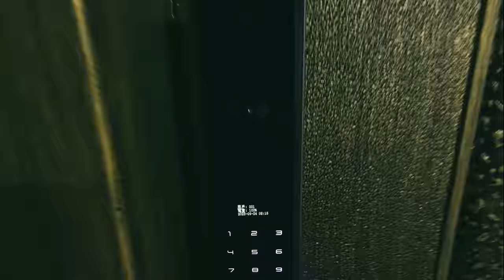2023最新 指紋鎖 臉鎖 可充電電池 50秒影片 實際測試給你看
486團購去年下半年推出的486電子報已經有29萬人訂閱。
我們電子報的主編是前城邦出版社的總編輯，同時請公司文案與美編部配合，每一集精美以及實用的內容彷彿是一本生活 財經 理財的雜誌。

《Mr486》APP推出最新二手家電市集，想怎麼買、怎麼賣隨便你，還不用被抽手續費；在486買過家電的朋友更要立刻下載，所有問題線上真人客服回覆，還能跟其他人一起討論交流。
本節目由486團購製作